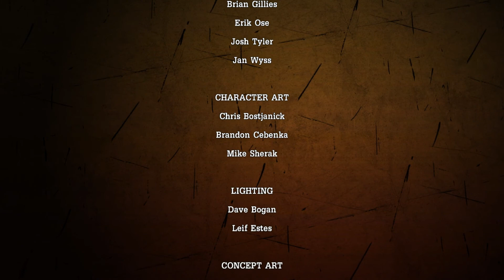Tales from the Borderlands with FSix4 - Ep2 Part12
Set after the events seen in Borderlands 2, Tales from the Borderlands is about Rhys, a Hyperion company man looking to become the next Handsome Jack, and it’s also about Fiona, a Pandoran con artist out to score the biggest of all swindles.